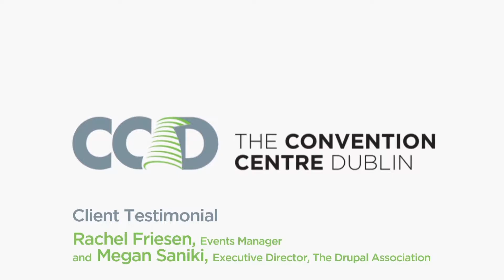CCD Client Testimonial - Dublin DrupalCon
Megan Sanicki, Executive Director and Rachel Friesen, Events Manager at the Drupal Association tell us all about Dublin Drupal Con and their event at The Convention Centre Dublin.